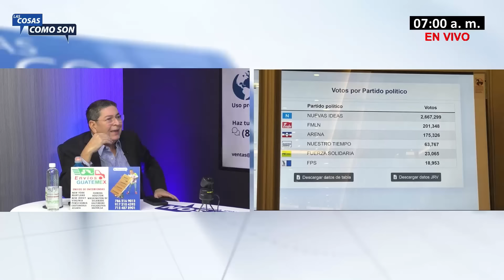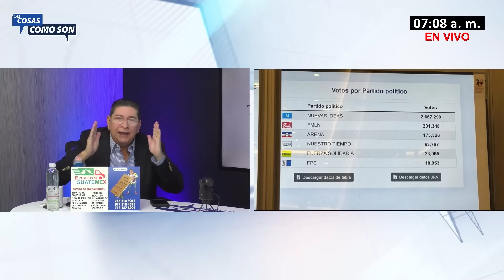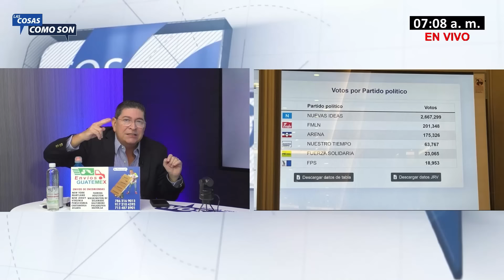Walter Araujo felicita a Joel Sánchez y lo defiende de Ronal Umaña y Fortín Magaña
Walter Araujo  arremetió contra los opositores Ronal Umaña y Fortín Magaña por insultar al excandidato de ARENA.